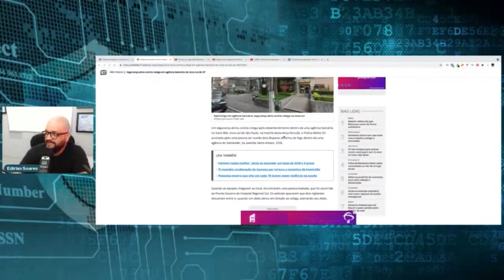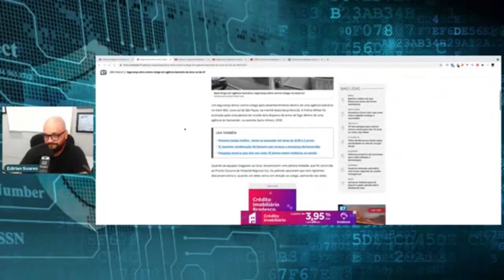SPN - Segurança Atira contra colega em agência bancária.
Um segurança atirou contra colega após desentendimento dentro de uma agência bancária na zona sul de São Paulo, na manhã de terça-feira (6). A Polícia Militar foi acionada após uma pessoa ter ouvido disparos de arma de fogo dentro da agência.

🎥Curso Supervisor de Segurança - Operacional Administrativo
Outros Cursos para você fazer